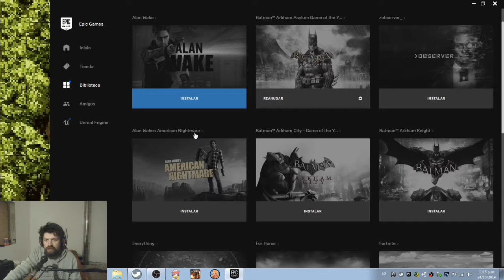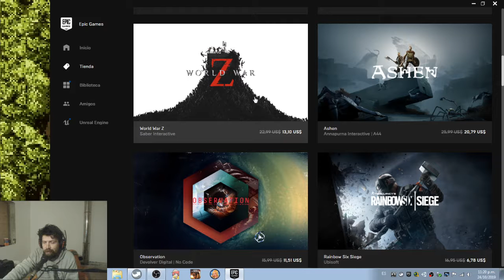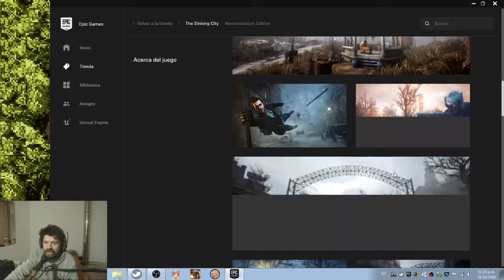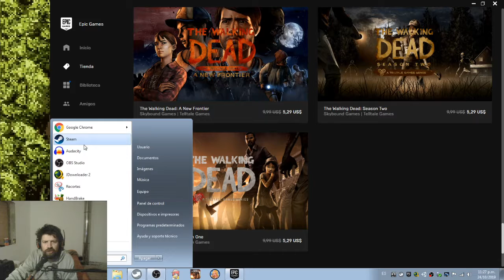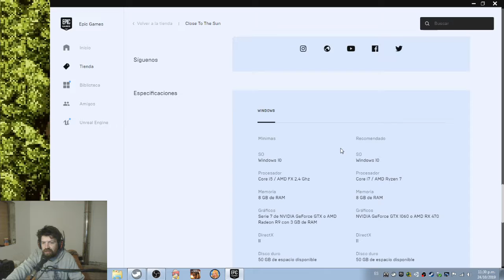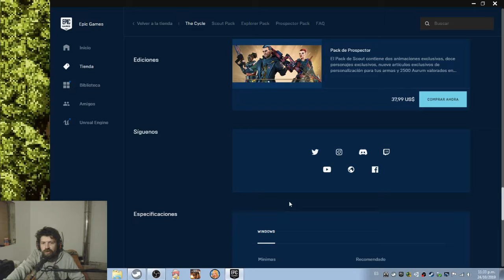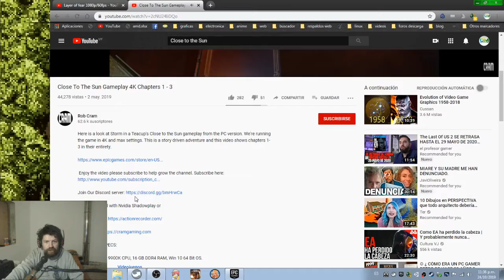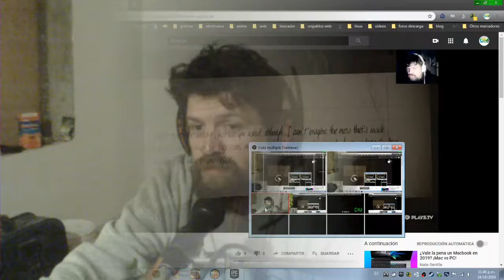rebajas de hallowen en Epic Store